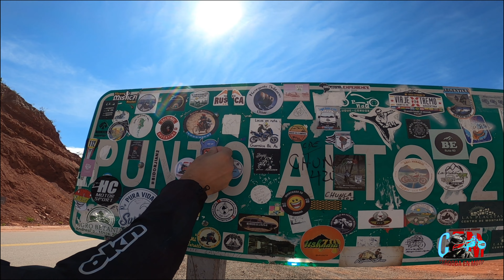Quebrada la Cebila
7 salteños y 8 cordobeses recorriendo quebrada de la Cebila , Cuesta de Miranda y Cuesta de portezuelo

Playlist Spotify